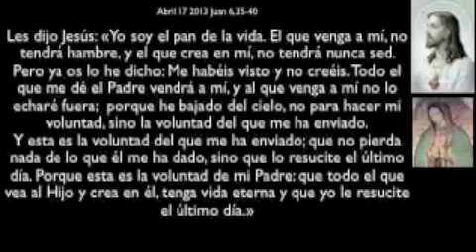Evangelio 17 abril 2013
Evangelio en 7 minutos con reflexión